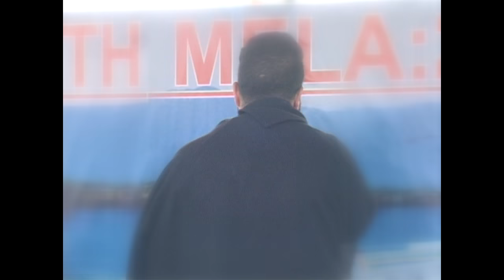kashmiri song wafadar moji singer zubair khan